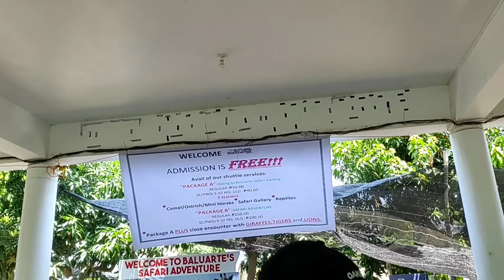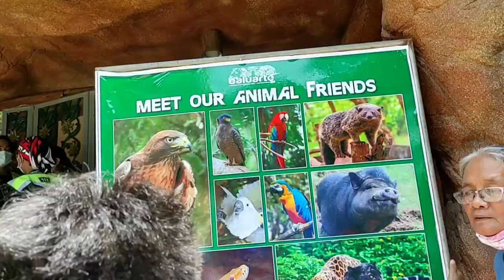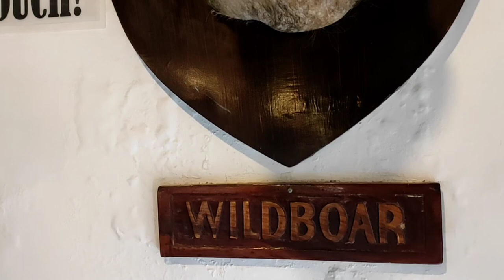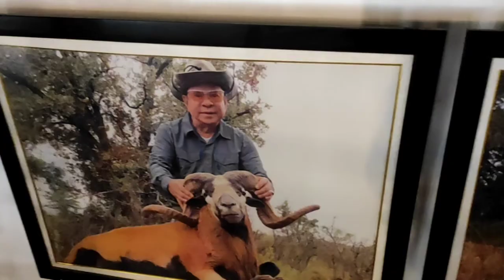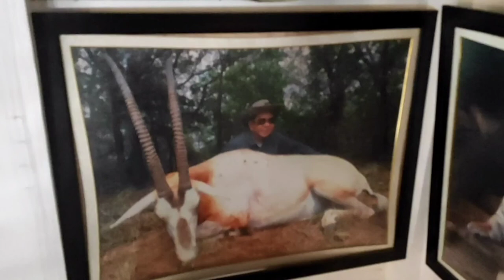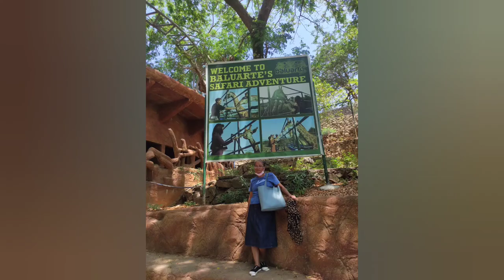Baluarte || Vigan Ilocos Sur || Daisy Gapan